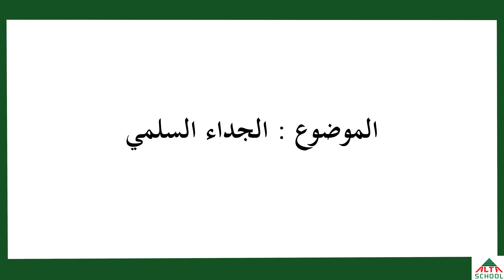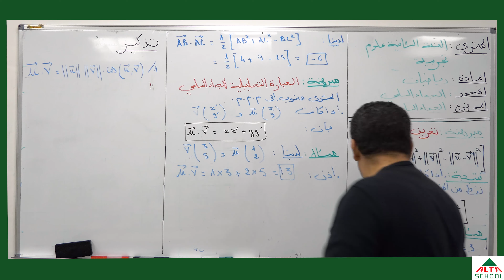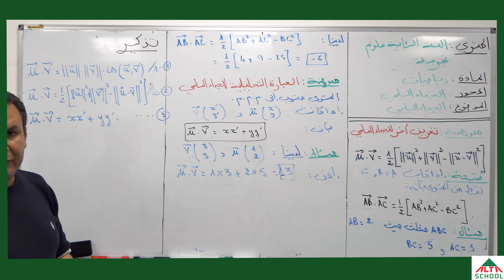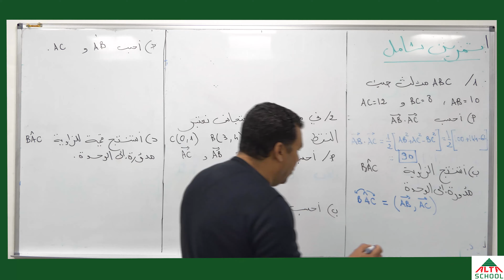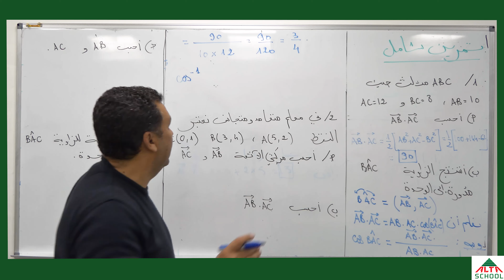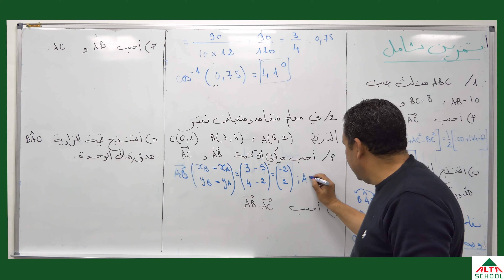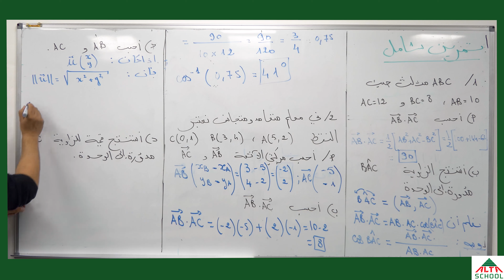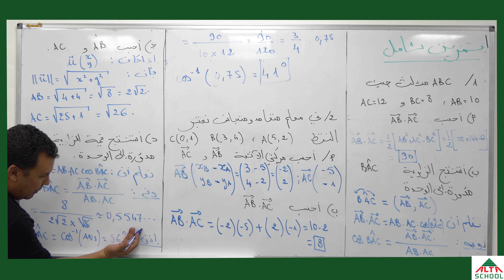استاذة طاجوري- رياضيات الجداء السلمي الجزء 2- السنة الثانية ثانوي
استاذة طاجوري- رياضيات الجداء السلمي- السنة الثانية ثانوي